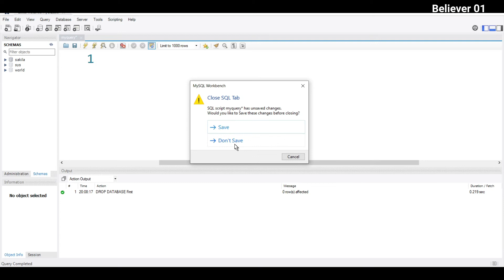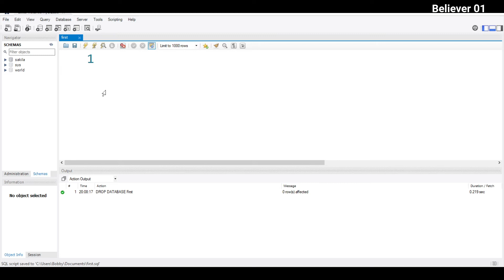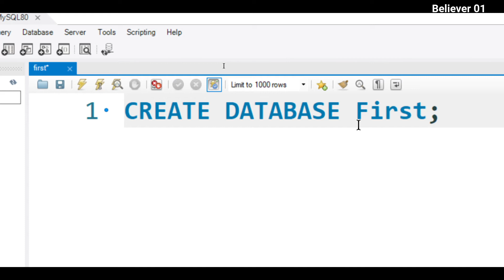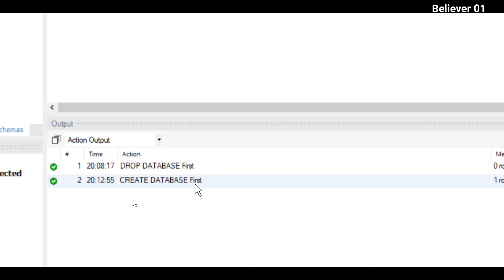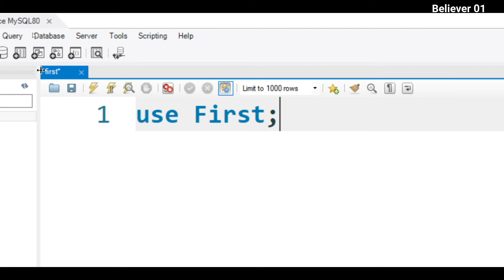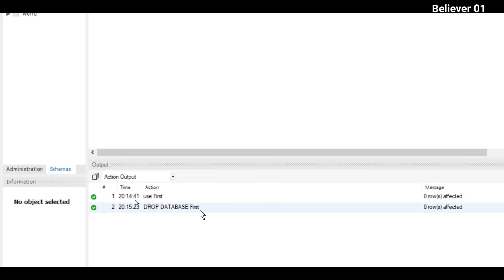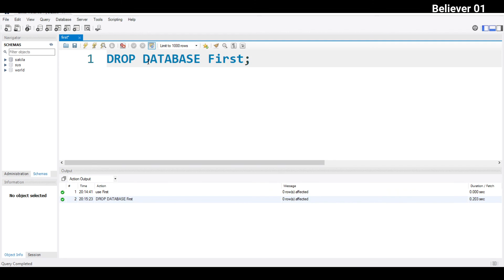Creation of Database in Telugu | DBMS Tutorial | MySQL